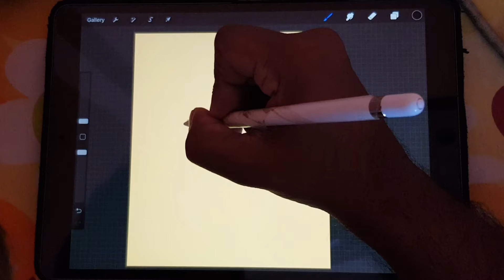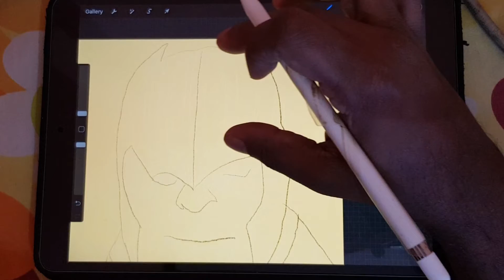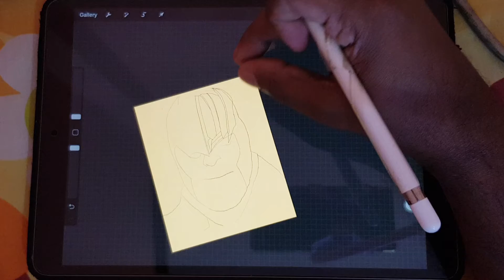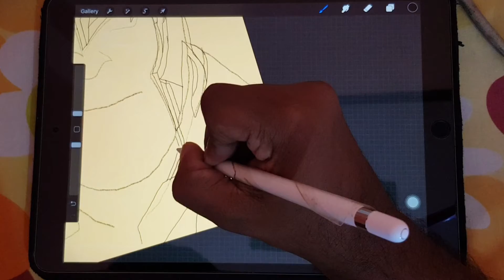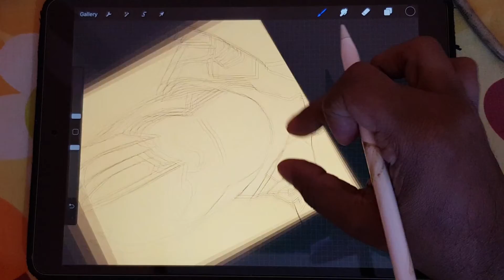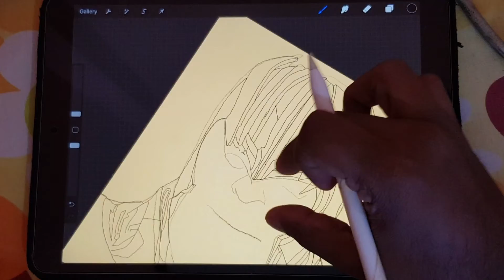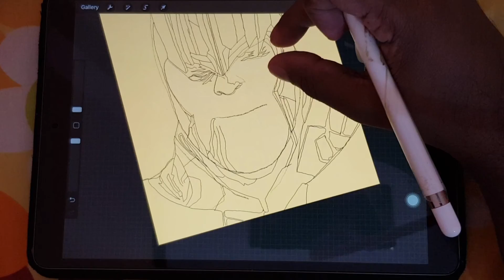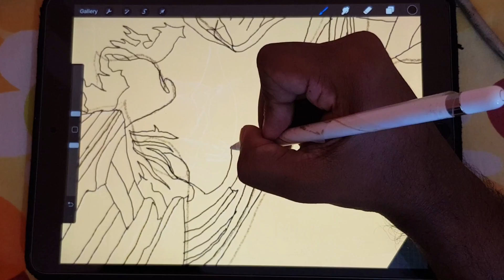Drawing Thanos part one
Using an ipad pro and an apple pencil
Drawing Thanos real time from scratch
digital art
marvel universe